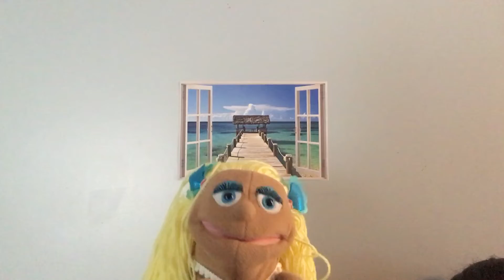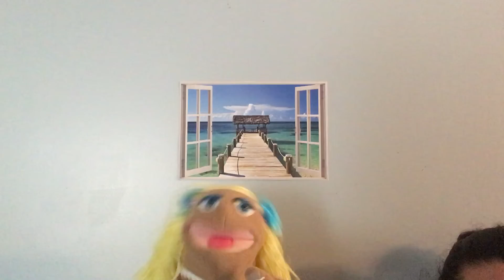Myrtle the Mermaid: Talks About How Kids Can Stay Safe